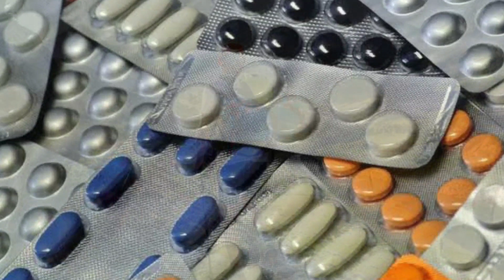প্রথমবার পাহাড়ে ঘুরতে যাচ্ছেন? মাথায় রাখুন ৫ বিষয়!||Pahare Ghurte Jacchen? Mathay Rakhun 5 Bisoy!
প্রথমবার পাহাড়ে ঘুরতে যাচ্ছেন?
মাথায় রাখুন ৫ বিষয়!

প্রথমবার পাহাড়ে ঘুরতে যাচ্ছেন? মাথায় রাখুন ৫ বিষয়।
গত এক দশকে পাহাড়ে ভ্রমণকারীর সংখ্যা বেড়েছে কয়েকগুণ।
প্রকৃতির খুব কাছাকাছি গিয়ে নিজেকে হারিয়ে ফেলার মধ্যে যে আনন্দ তা পাহাড় ছাড়া অন্য কোথাও পাওয়া যায় না।
সেজন্য ভ্রমণপিপাসুদের পছন্দের শীর্ষে থাকে পাহাড়-জঙ্গল।
আর বাংলাদেশে পাহাড় মানেই বান্দরবান-খাগড়াছড়ি অথবা রাঙামাটি।

বিশেষ করে গরমের দাপট বাড়লে অনেক মানুষ পাহাড় ভ্রমণ পছন্দ করে। কিন্তু যারা এর আগে কখনো দেশে কিংবা বিদেশে পাহাড় ভ্রমণে যাননি তাদের বিষয়ে অভিজ্ঞরা বলছেন, প্রথম বার পাহাড়ে যাওয়ার আগে কয়েকটি বিষয়ে আগে থেকে পরিকল্পনা করে রাখলেই ভ্রমণ সহজ হবে।

এক। আবহাওয়া।
পাহাড়ের আবহাওয়ার ভীষণ খামখেয়ালি।
তাই ঘুরতে যাওয়ার ব্যাগ গোছানোর আগে যেখানে যাবেন, সেই জায়গার তাপমাত্রা কেমন রয়েছে, বৃষ্টি হচ্ছে কি না, প্রচণ্ড গরম পড়ে কি না— সে সব বিষয়ে ধারণা থাকা প্রয়োজন।

দুই। রুট পরিকল্পনা।
কোন স্টেশনে নামবেন, সেখান থেকে আগে কোথায় যাবেন, কোথায় থাকলে সেখানকার দ্রষ্টব্য সব কেন্দ্রগুলো কাছাকাছি পড়বে— সেই সব আগে থেকে পরিকল্পনা করে রাখলে ঘুরতে যাওয়া সহজ হয়।

তিন, জুতো।
পাহাড়ে ট্রেকিং করার জন্য আলাদা জুতা পাওয়া যায়।
কিন্তু প্রথমবার গিয়েই তো আর ট্রেকিং করবেন না।
তা হলে আলাদা করে জুতা লাগবে কেন? অভিজ্ঞরা বলছেন, পাহাড়ি পথে চলতে আরাম তো লাগবেই।
পাহাড়ে ভোর এবং রাতের দিকে খুব ঠান্ডা পড়ে।
অতিরিক্ত ঠান্ডা থেকে বাঁচতেও সাহায্য করবে জুতা।

চার, গরমের পোশাক।
গরমকালেও পাহাড়ে ঠান্ডা থাকে। তবে কোন সময়ে ঠান্ডা কেমন থাকে, তা ইন্টারনেটে খুঁজলেই পাওয়া যায়। তাই ব্যাগ ভর্তি করে বেশি পোশাক না নিয়ে এমন পোশাক নিন, যা ঘুরিয়ে-ফিরিয়ে পরা যায়।

পাঁচ, বমির ওষুধ।
ঘুরতে যাওয়ার দলে শিশু বা বৃদ্ধরা থাকলে প্রয়োজনীয় কিছু ওষুধ সঙ্গে রাখতেই হয়। কিন্তু প্রথমবার পাহাড়ে গেলে যে ওষুধটি একেবারে ভুললে চলবে না, সেটি হলো বমির ওষুধ। কারণ, পাহাড়ি পথে প্রথমবার উঠতে বা নামতে গেলে গা গুলিয়ে, বমি পেতেই পারে। এই সমস্যা থেকে মুক্তি পেতে হাতের কাছে ওষুধ রাখাই বাঞ্ছনীয়।

Description
This Voice AI Generate